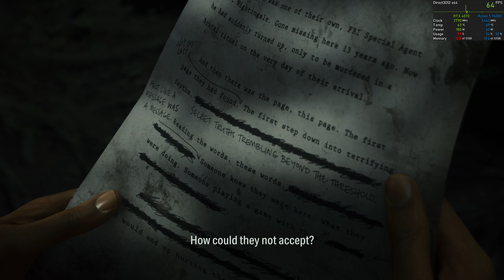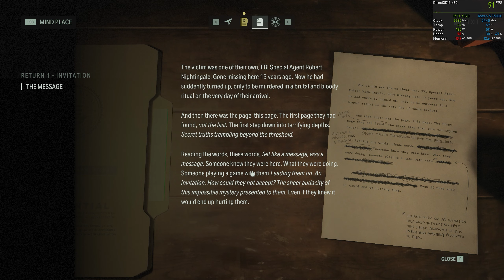Alan Wake II | High Graphics + High Ray Tracing Presets | RTX 4070 | Ryzen 5 7600x | Custom Build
2560x1440
High Graphics Preset
High Ray Tracing Preset
DLSS 3.5
Frame Generation
Ray Reconstruction
DLSS Quality Upscaling

My Specs:
Processor: Ryzen 5 7600x
Motherboard: Gigabyte Gaming X AX mATX
Cooler: Cooler Master Ml240l V2 Argb Liquid Cooling
RAM: 32GB(16GB x 2) 6000 MHz running on dual-channel (TRIDENT Z Neo CL-30)
Discreet GPU:  Nvidia RTX 4070 12GB GDDR6
Storage: 2x 1 TB Samsung 980 Pro m.2 Gen4 | 2TB WD Blue SATA SSD
OS: Windows 11 (23H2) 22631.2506
Nvidia Drivers: 546.01
Display: Acer XV272U 1440p 170Hz

And comment if you want to see more of these kinds of gameplay